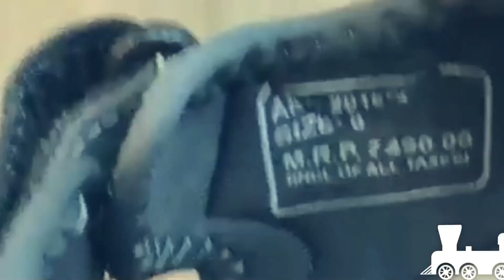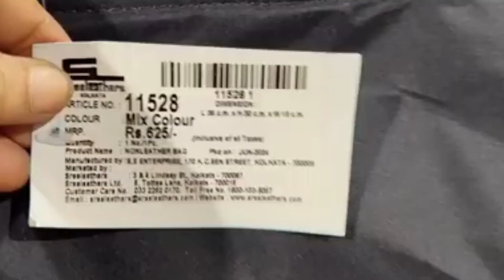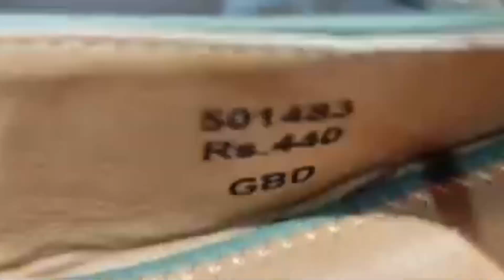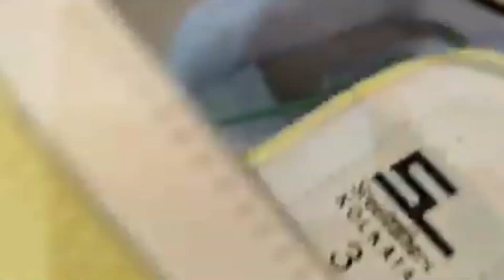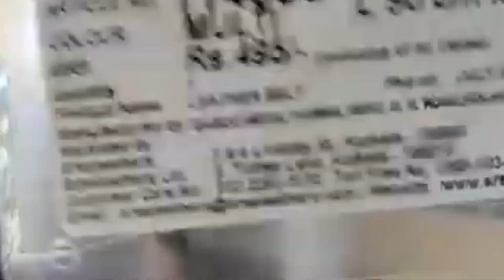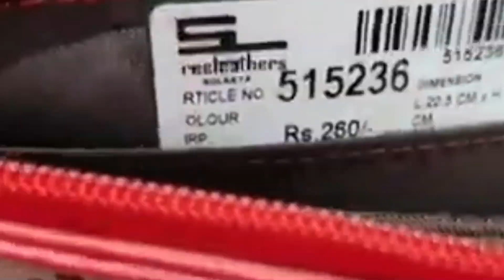new market sreeleathers durga puja collection 2024